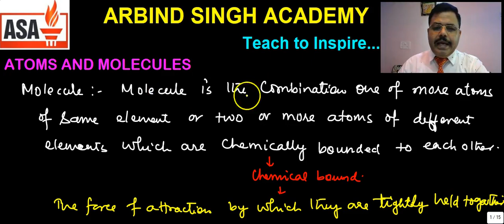Atoms and Molecules Part-03: General Science